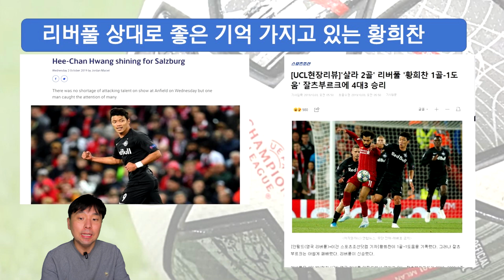[공개훈련분석]황희찬 라이프치히 훈련! 인디안밥 하며 즐겁게 즐겁게!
2021년 2월 15일
라이프치히 vs 리버풀 D-1
공개 훈련
황희찬 모습은?